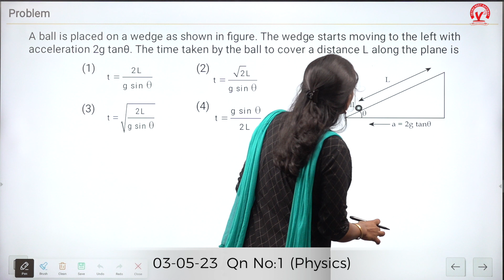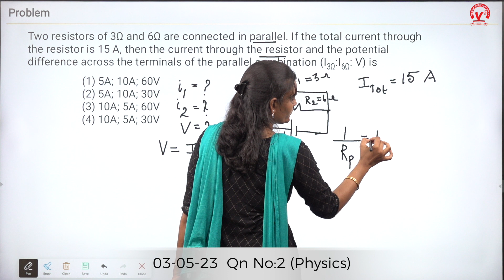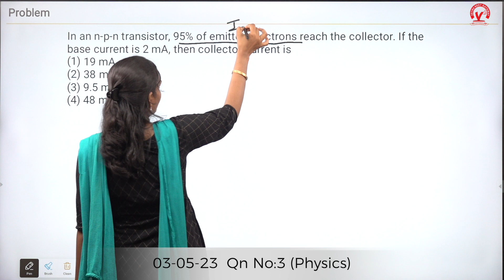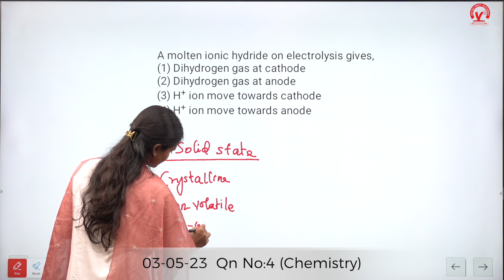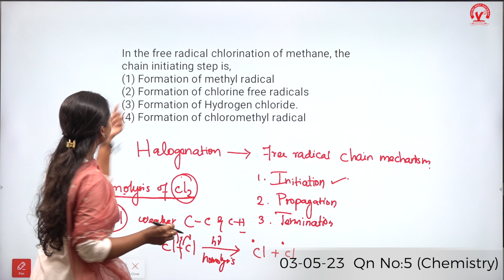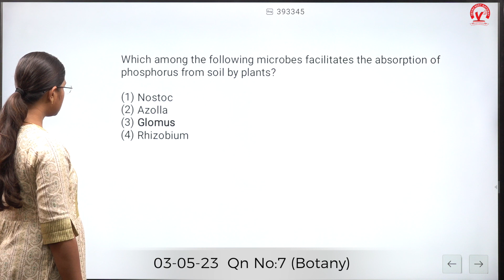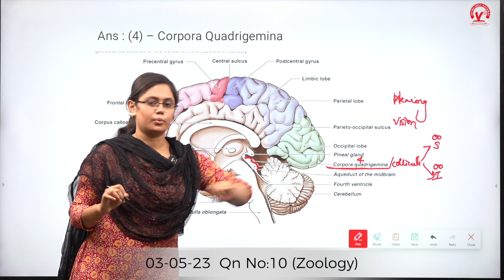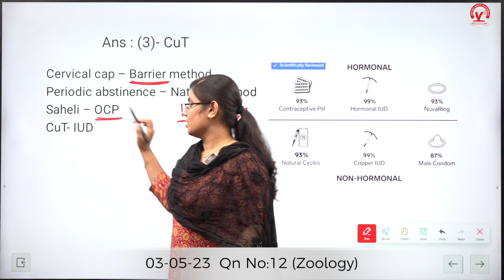Vetri NEET Gateway |NEET Model Questions Day-18(03-05-2023) Detailed Analysis of Questions & Answers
Vetrii NEET Gateway in association with The Hindu (Tamil) presents NEET Model questions series for NEET 2023 aspirants .To view full list of questions and detailed answers refer below link :